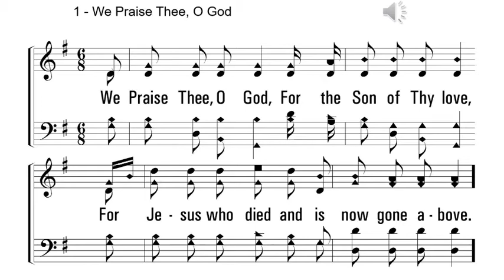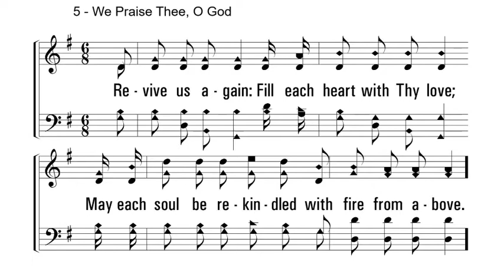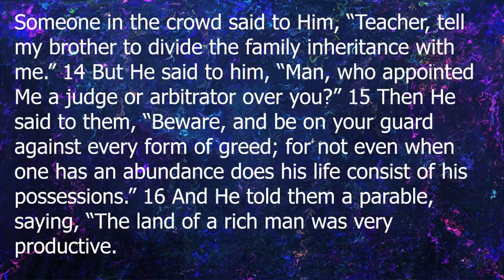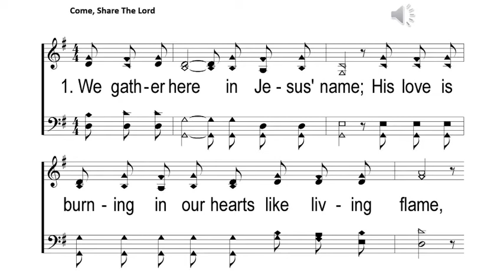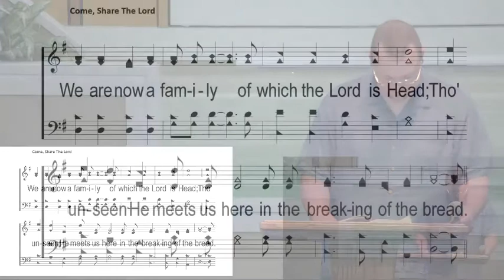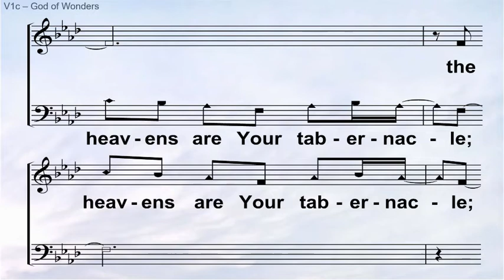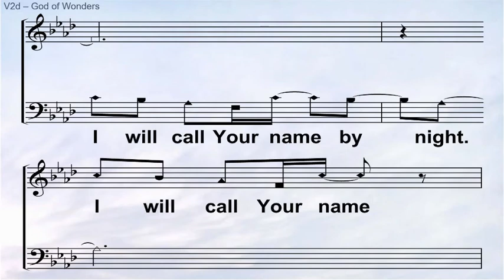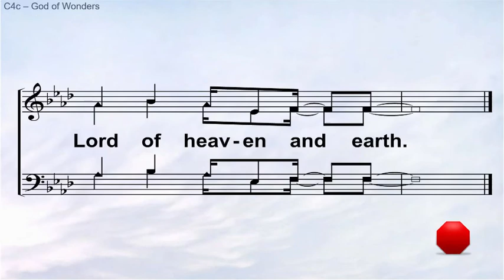4/19/2020 Sunday Worship